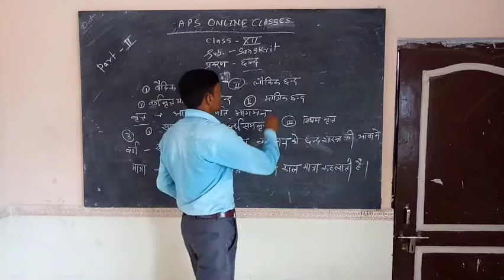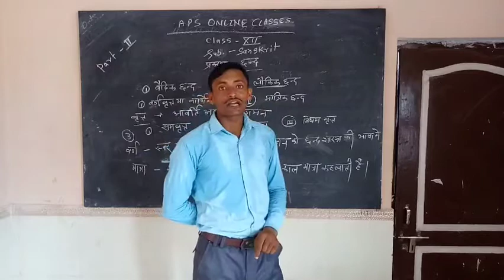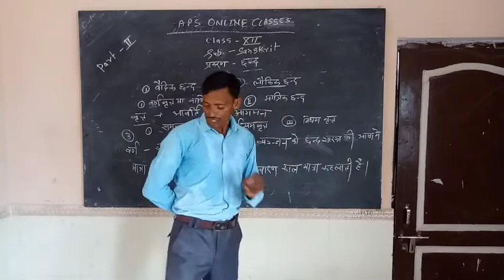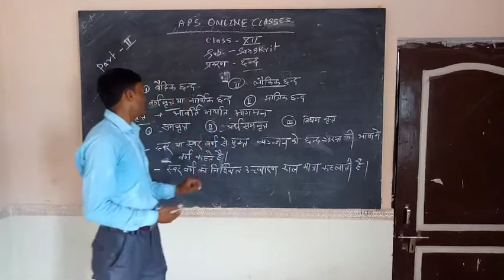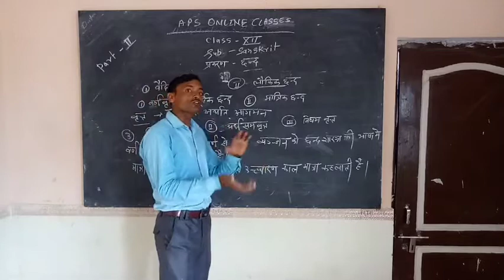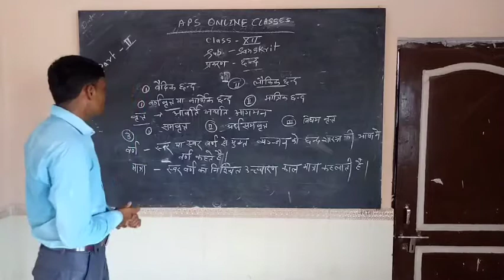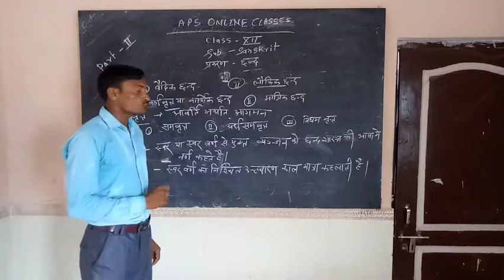Class XII Sanskrit By Subhash Sir 10 July